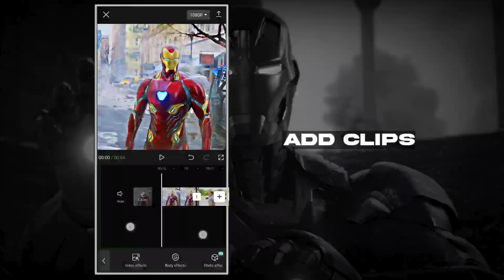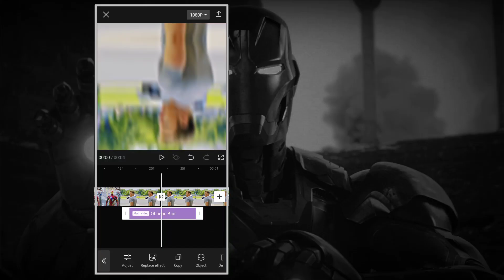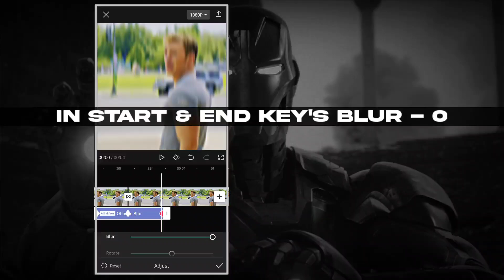Smooth Vertical Blur Tutorial Capcut